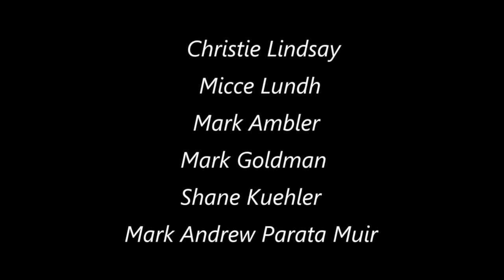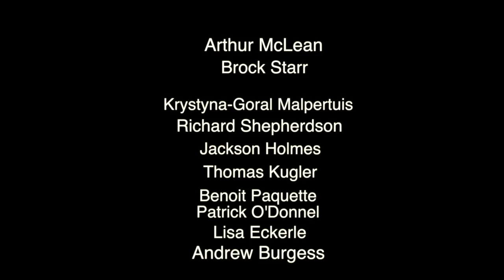Asteroids I Caught & Proof Of UFO's Approaching The Moon Live